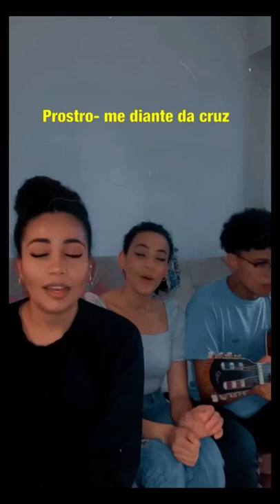Diante da Cruz | Paola Carla